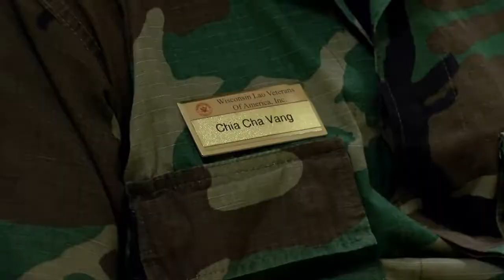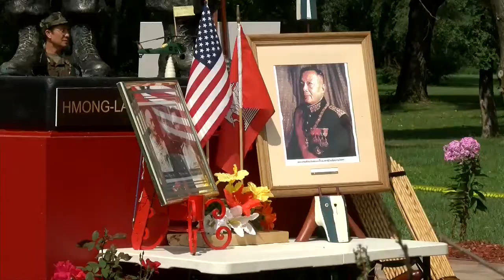Deportation policy concerns Hmong community